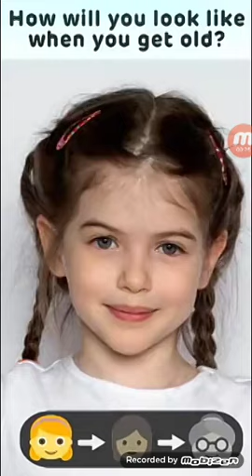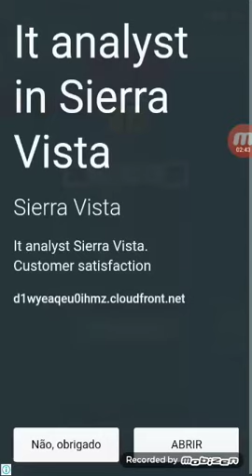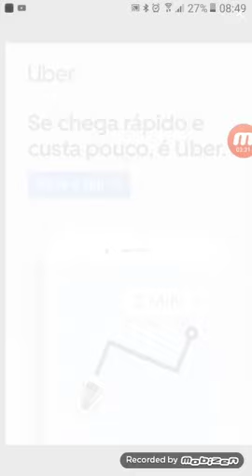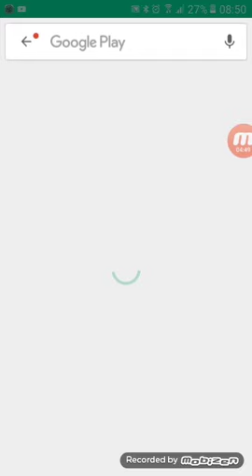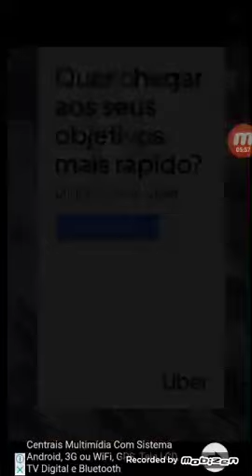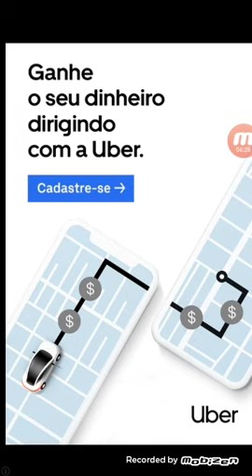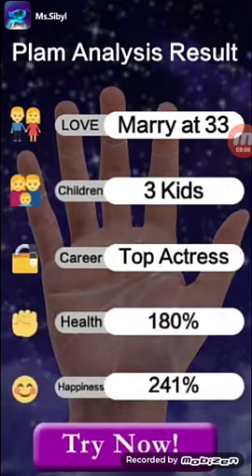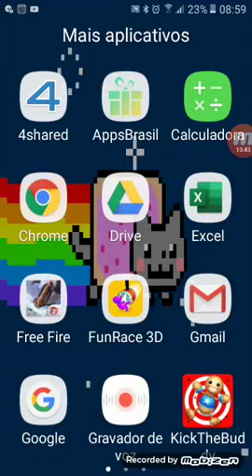3 de julho de 2019